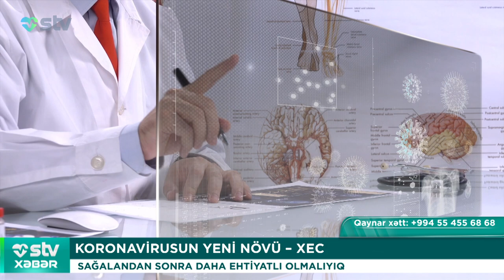KORONAVİRUSUN YENİ NÖVÜ – XEC